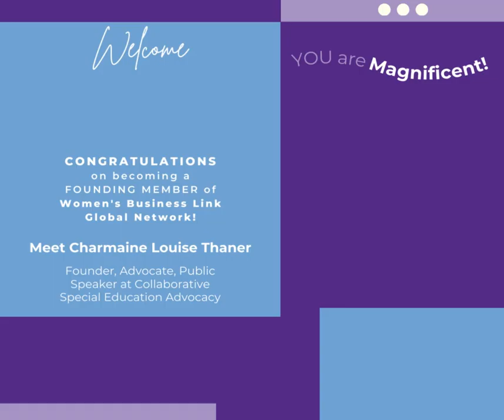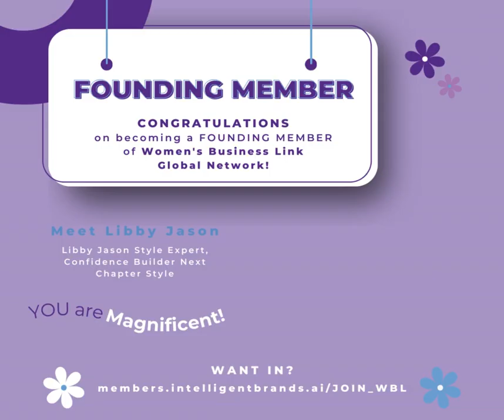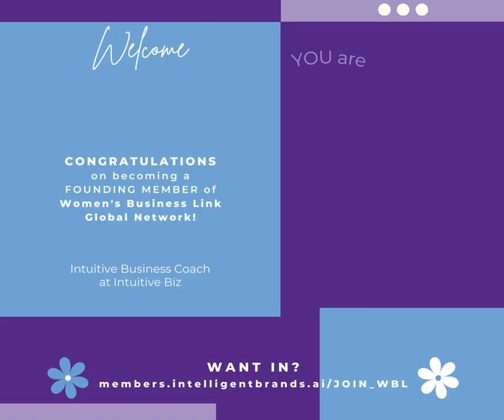Women's Business Link Founding Members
WOMEN ONLY:
Join this amazing community of female professionals and women business owners committed to helping each build, grow and scale their ahhhhmazing businesses!